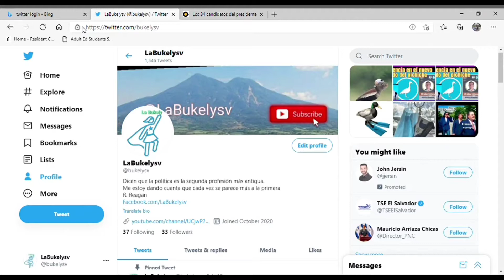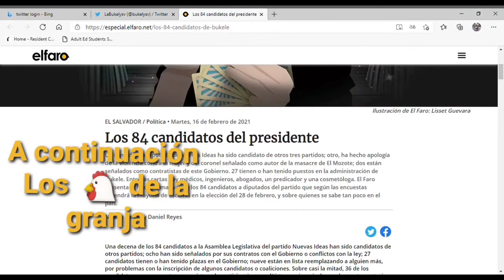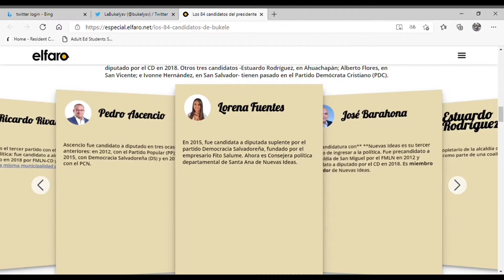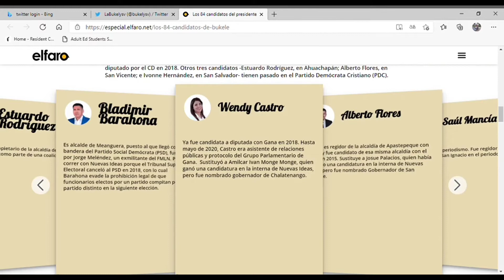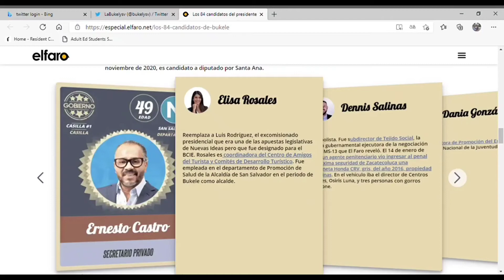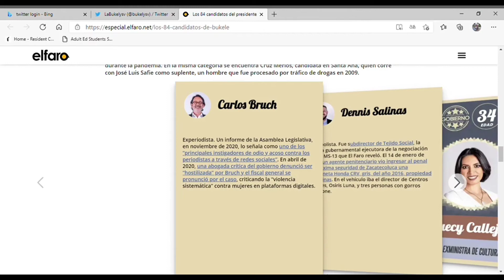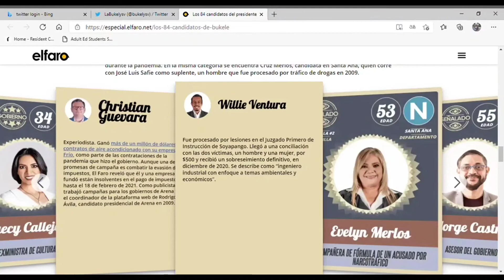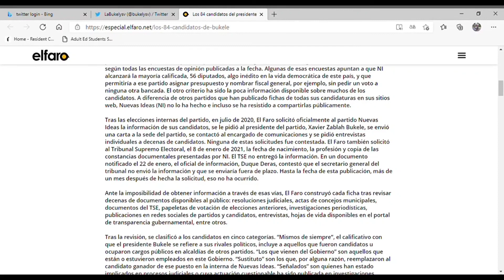QUERRÁS LLORAR 😢 CUANDO CONOSCAS LA GRANJA DE PICHICHES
no muchos conocen a los candidatos a diputados. so ven la N jamás